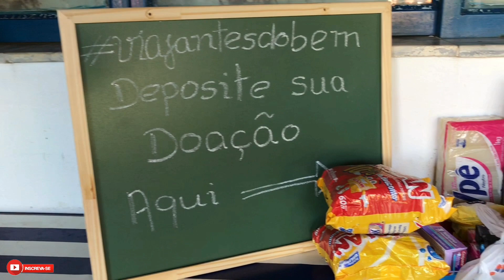Café da Manhã ao SOM de TOCA NA TERRA - ENCONTRO de CARROS OVERLANDERS car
Café da Manhã ao SOM de TOCA NA TERRA - ENCONTRO de CARROS OVERLANDERS, carros adaptados para viagens por terra car overland brazil a nossa expo overland brazil ... um encontro de viajante amigos ... muita amizade e confraernização!

Obrigado por se inscrever e acompanhar minha saga de compartilhamentos

nesta playlist, mostrar a todos voces o quanto é possivel viajar em uma barraca de teto de forma simples e barata se utilizando de postos de gasolina como ponto de apoio viagem a dentro por esse mundo

EXPEDIÇÃO URUGUAI 2018
nesta playlist voce vai encontar dia a dia toda nossa experiecia de se viajar com um cachorro o tico nosso fiel companheiro nosso cao de guarda, e como foi fazer uma viajem internacional com pet, documentação para viajar com pet, nosso cardapio de viagem a utilização da panela de arroz 12v seja fazendo costela na panela de arroz 12v, seja fazendo arroz soltinho na panela eletrica de arroz 12v, todos os lugares que visitamos e por onde andamos por todo o uruguai, colonia de sacramento, termas de salto - uruguia, e muito mais.

TODOS OS CAMPINGS QUE VISITAMOS = APRESENTAÇÃO
nesta playlist gosto de apresentar camping exatamente como campista quer ver ... como é o banheiro de um camping , o que tem em um camping , como funciona um camping , nesta playlist de camping voce vai encontrar como funciona a estrutura de um camping e tudo que ela tem e pode te oferecer

CARROS EXPEDICIONÁRIOS  - ENGENHARIA AVENTUREIRA
nesta playlist voce vai encontar todas diferentes adaptaçoes de carros expedicionarios preparados para viagens overlanders ou viagem por terra, ou viagem de carro, adapataçoes possiveis e ideias de soluçoes para a montagem do seu motorhome ou mini motor home, ou casa rodante, seja la como vc define o seu carro expedicionario, as vezes preparado para o ataque apocaliptico zumbi, estamos sempre com o carro pronto para a proxima viagem.

COMPARATIVOS DE EQUIPAMENTOS E DEMONSTRAÇÕES
nesta playlist voce vai encontrar muitos comparativos e equipamentos necessarios para a montagem do seu motorhome, kombinet, kombihome, mini motor home, carro de aventura, carro casa, kombi home, veiculo expedicionario, garanto que com todas as demostraçoes de equipamento ou apresentação detalhada deste canal hilux expedition, voce vai poder montar o melhor carro expedicionario para o ataque apocaliptico da terra. e estar mais que preparado nesta hora

HILUX EXPEDITION - por ELCIO BARLOTTI
Lembro que, sou consumidor final e não tenho nenhum interesse, tão pouco vínculo com os produtos apresentados neste vídeo, apenas fiz uma demostração para interesse próprio e para compartilhar com os amigos, sendo que o que foi mostrado é o que vivi na prática.

Muito obrigado,

HILUX EXPEDITION
Elcio Barlotti